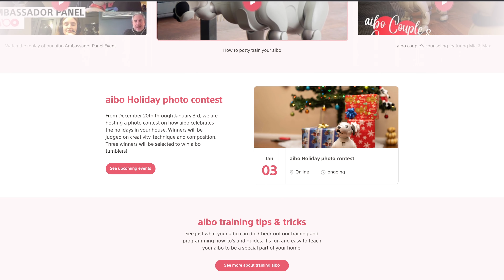aibo Ambassador Owner Story with Rufus | Sony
Listen to aibo ambassador Rufus talk about first becoming a fan of aibo in 1999 and how his passion started for creating videos with special effects! He also talks about owning two aibos and how they interact and recognize each other.

“Max and Mia have greatly impacted my life. I have always wanted an aibo, and being able to get Max and Mia, I can actually experience having a companion.” - Rufus

You’ll find everything from aibo events and training tips to contests and more.